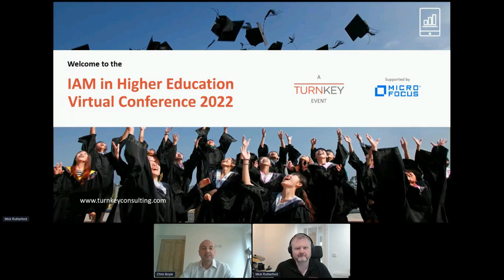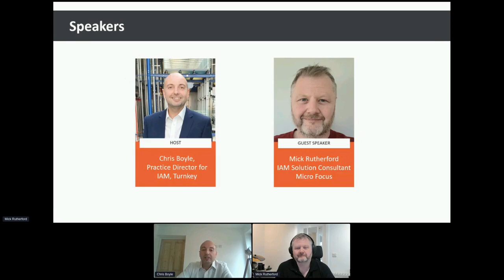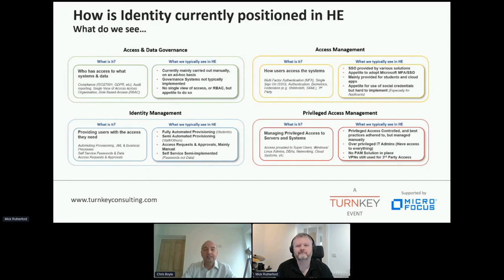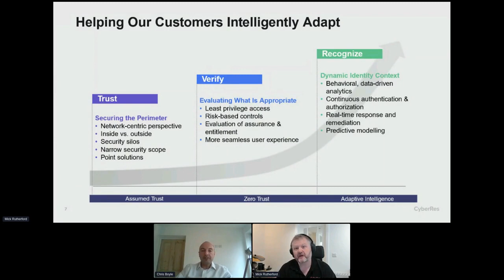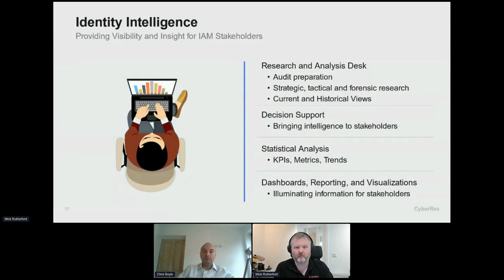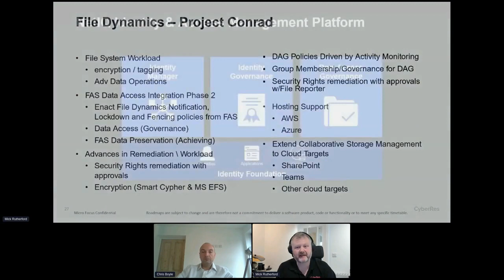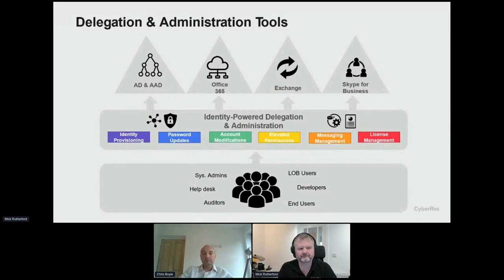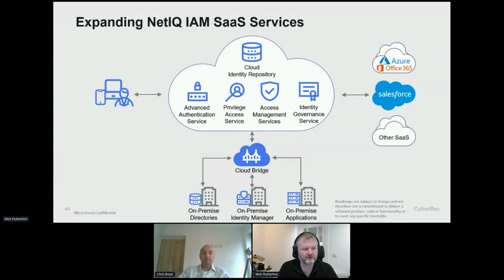IAM now and in the future | IAM in Higher Education Turnkey Consulting webinar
Explore the intricate world of Identity and Access Management (IAM), the cornerstone of security protocols ensuring precise access to systems and data. In our IAM webinars, we delve into the challenges faced by organisations in navigating IAM amidst evolving landscapes.

We provide solutions to surmount IAM barriers across intricate frameworks, managing escalating access risks and complexities, especially in large-scale ERP environments like SAP. Our expertise extends to implementing monitoring tools and IAM analytics dashboards for centralised risk assessment.

Discover how we strike the delicate balance between user productivity and compliance, empowering businesses with self-service features and rules-driven workflows for efficient and secure operations.